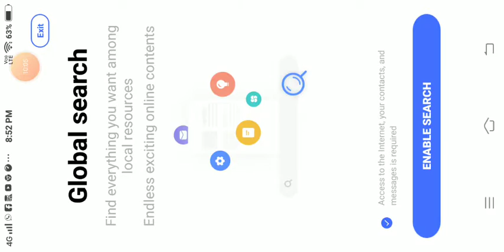PUBG Mobile War MODE 9 Kills With Kar98 And AWM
Our videos are for competitive exams and cbse School Exams and also entertaining by gaming videos of Pubg, Freefire, Cricket and many more games. Watch surely to our video.